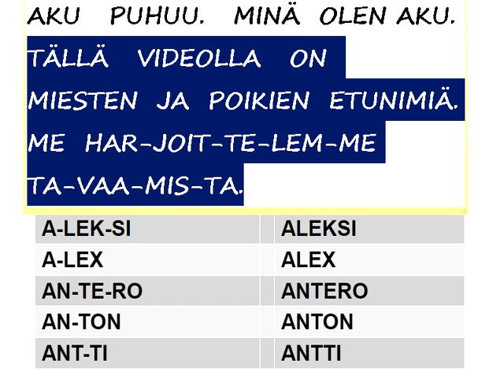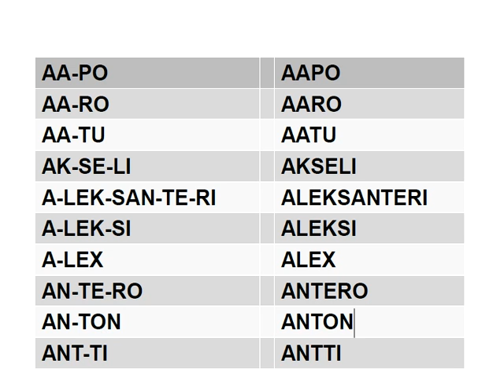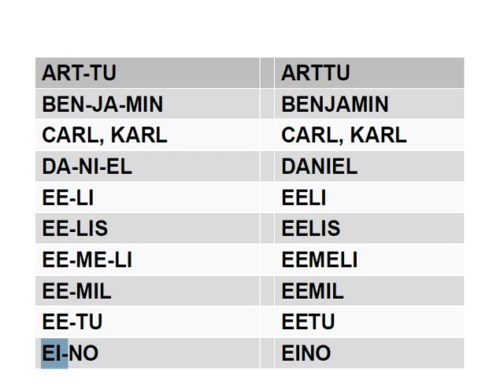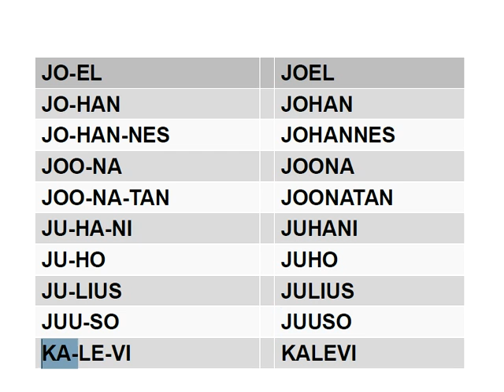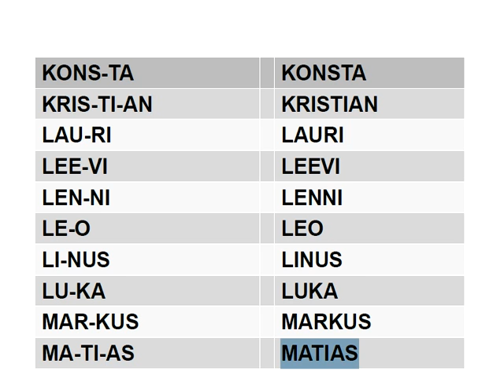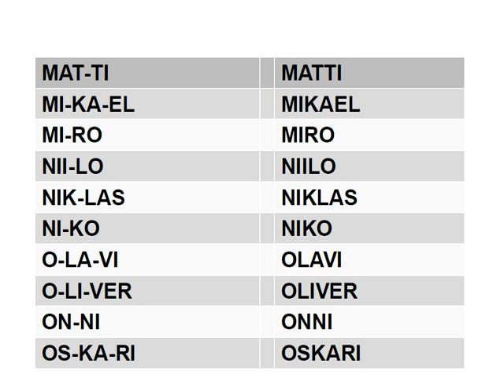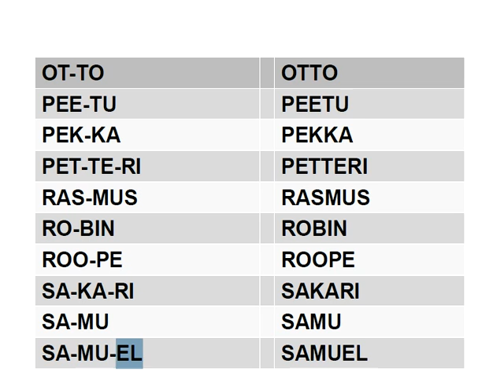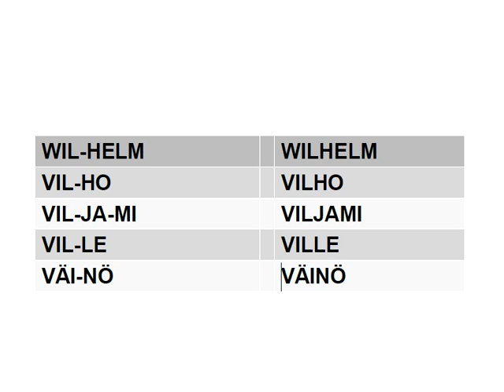Learn Finnish - syllables 2 - names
How to pronounce Finnish - syllable by syllable - first with some common names of boys and girls and then an introduction to the presidents of Finland from the last hundred years.